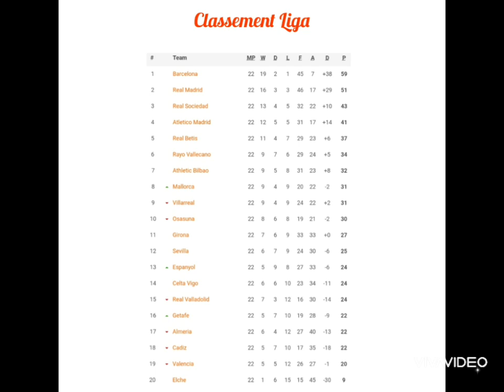Pronostics Foot Liga 23ème Journée du 24 au 27 Février